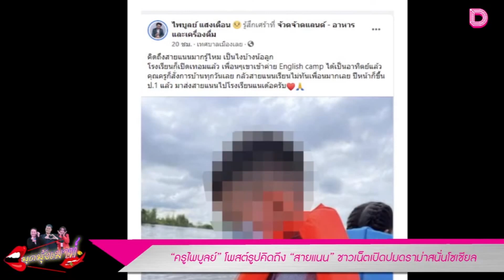“ครูไพบูลย์” โพสต์รูปคิดถึง “สายแนน” ชาวเน็ตเปิดปมดราม่าสนั่นโซเชียล| เดลิ[HOT]นิวส์ 20/10/64